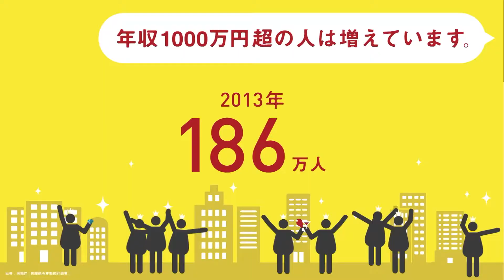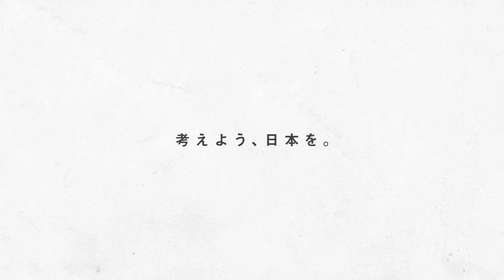考えよう、日本を。全国の声 北海道版（北海道）